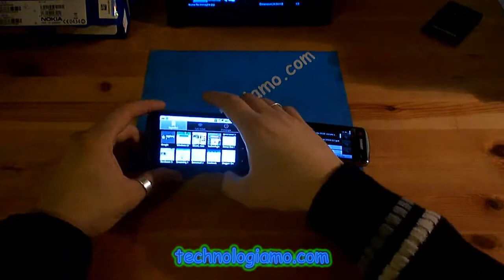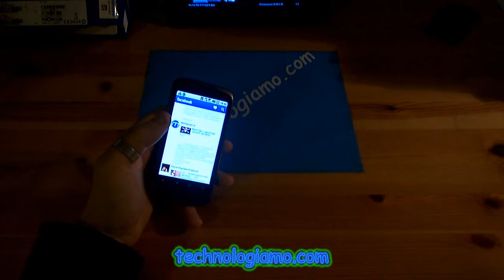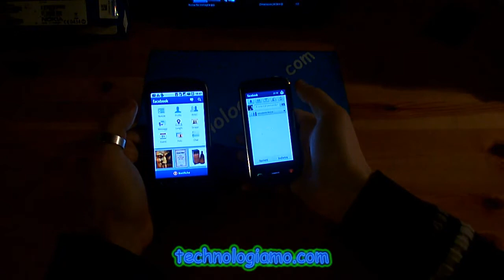Video confronto Android 2.2 vs Symbian^3 by technologiamo.com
Il blog presenta il videoconfronto tra due sistemi operativi molto importanti, Symbian^3 by Nokia e Android 2.2 by google.